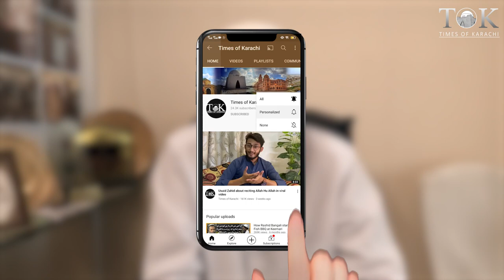Karachi traders oppose energy conservation plan of federal govt | Market | K Electric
Traders in Karachi reject energy conservation plan to reduce business hours.